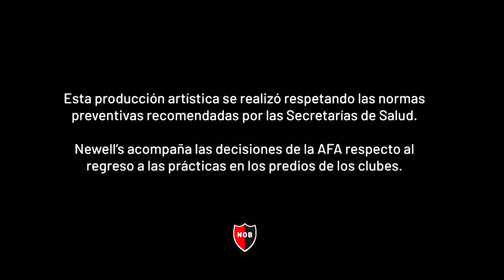Newell’s adquirió el pase de Mariano Bittolo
El lateral izquierdo firmó hasta diciembre del año 2023.